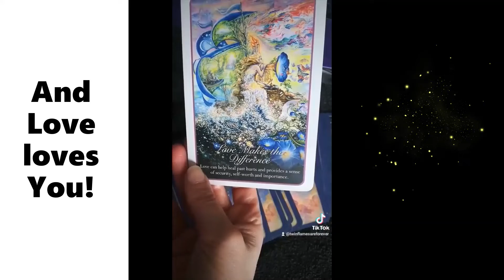Twin Flame Card of the Day ~ Love Loves You!